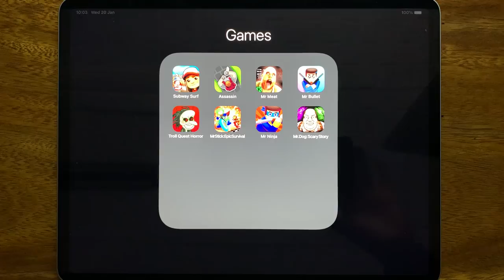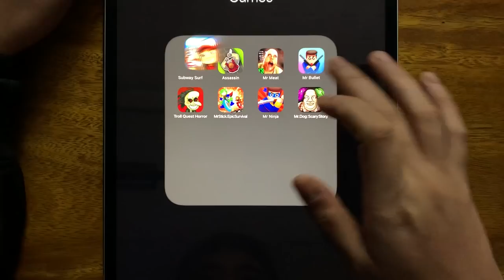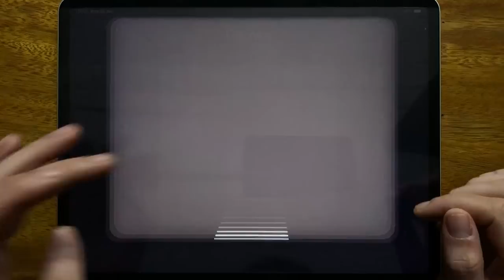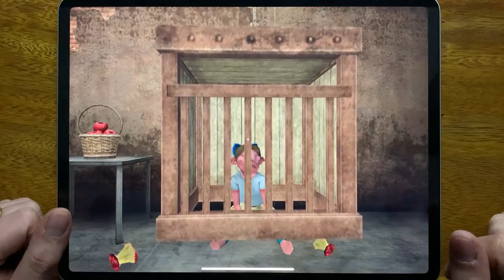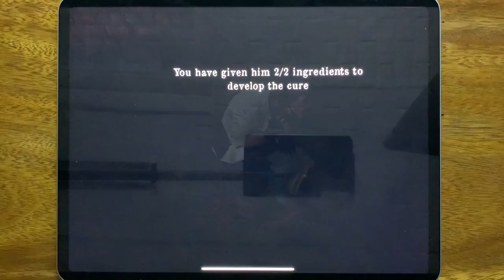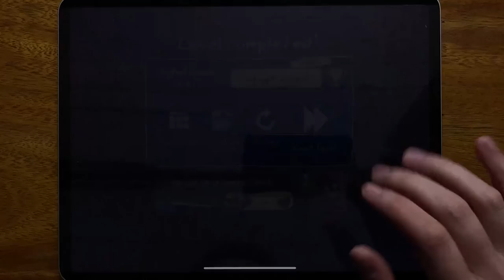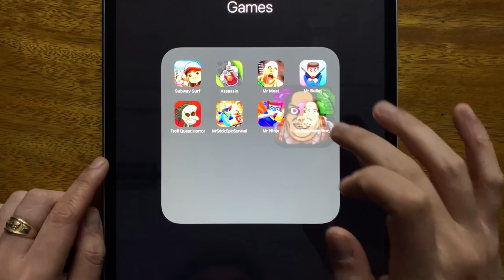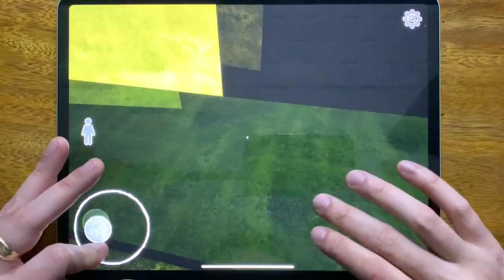Subway Surf, Assassin, Mr Meat, Mr Bullet, Troll Quest Horror, Mr Stick Epic Survival, Mr Ninja...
Subway Surf, Assassin, Mr Meat, Mr Bullet, Troll Quest Horror, Mr Stick Epic Survival, Mr Ninja, Mr Dog Scary Story